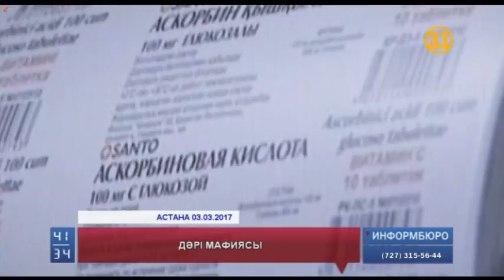Қазақстанда дәрі саласында үлкен мафия бар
Қазақстан дәрі-дәрмегі ең қымбат елдің бірі екенін айта кетейік. Өйткені, дәрі саласында үлкен мафия бар. Оны президенттің өзі де айтқан. Бұл мафияға жоғарыдағы біраз лауазымды тұлғалардың қатысы болуы мүмкін. Ал, "Пара алды" деп ұсталған фармация комитеті төрағасының міндетін атқарушы Лариса Пакқа байланысты денсаулық сақтау министрі қандай пікірде?  Бақытнұр Әлібай айтып береді.